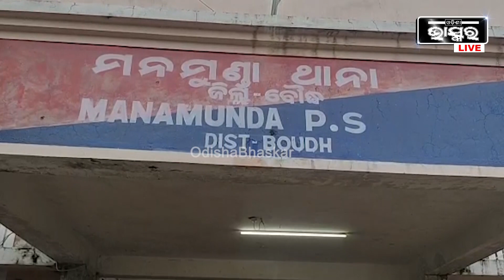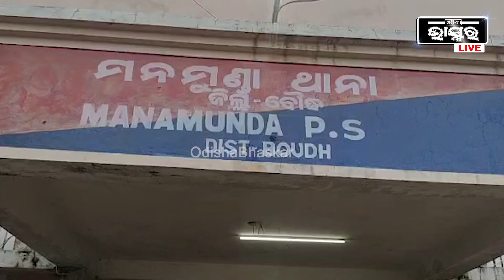ପାଣି ମୋଟର ପମ୍ପ ଚୋରୀ ହୋଇଥିବା ନେଇ ଥାନାରେ ଏତେଲା ଦେଇଥିଲେ ବୋଲି ଗଛ ମୂଳେ ରହିଲେ ୩ ପରିବାର